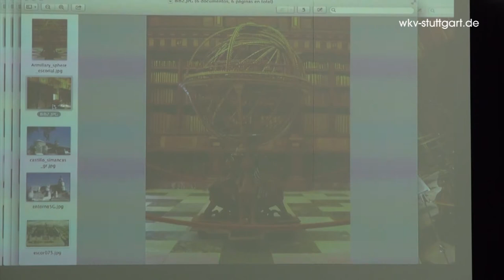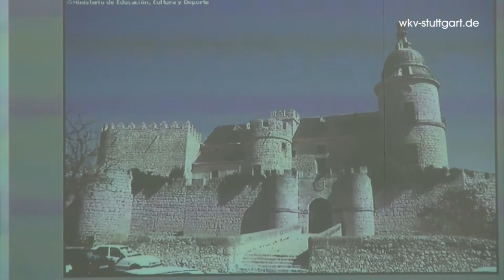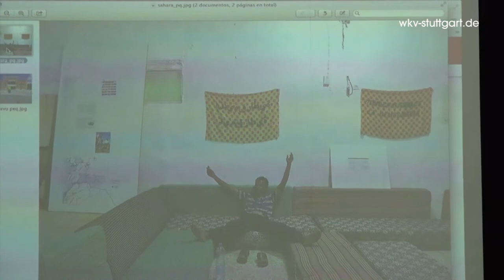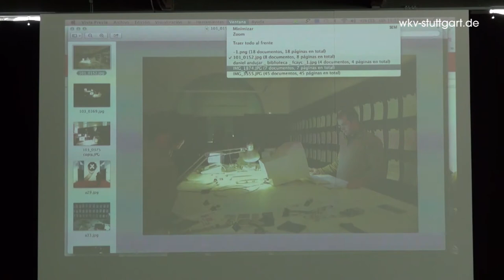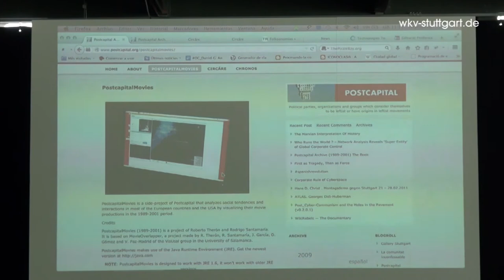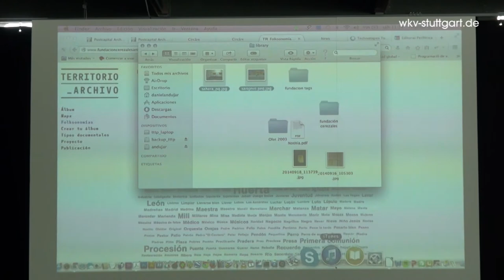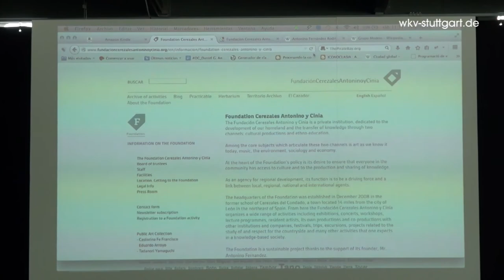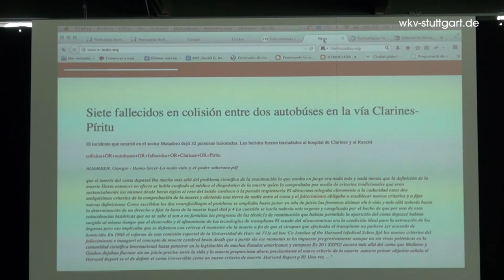Public Library / 11 / Lecture Daniel Garcia Andujar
Public Library. Rethinking the Infrastructures of Knowledge Production.

CONFERENCE
October 30 – November 2, 2014
Württembergischer Kunstverein and Akademie Schloss Solitude

With: Daniel García Andújar, Dusan Barok, Vuk Cosic, Hans D. Christ, Sean Dockray, Iris Dressler, GeoCities Research Institute, Jan Gerber, Herbordt / Mohren, Henrik Hillenbrand / Oliver Kraft / Björn Kühn / Anna Romanenko, Olia Lialina, Sebastian Lütgert, Marcell Mars, Tomislav Medak, Irit Rogoff, Simon Sheikh, Femke Snelting, Cornelia Sollfrank, Felix Stalder, Jean-Baptiste Joly, Sophie-Charlotte Thieroff and others

A conference about today’s conditions of knowledge production: from the neoliberal politics of education and the monopolization of “intellectual property” to alternative critical and anarchistic ways of sharing and “borrowing” knowledge.

EXHIBITION / LABORATORY / 'SCANDROMAT'
October 30 – November 23, 2014
Württembergsicher Kunstverein / Querungen

With: Aaaaarg.org, Vuk Cosic, Kenneth Goldsmith, Library Genesis, GeoCities Research Institute, Herman’s Library, Monoskop, Postcapital Archive, Praxis, Cornelia Sollfrank, UbuWeb and others.